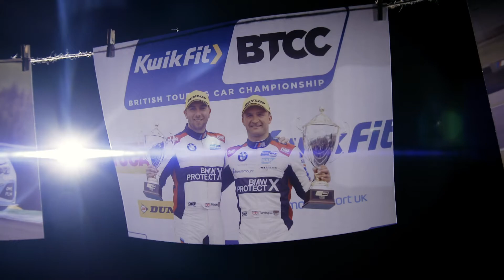BMW ProtectX BTCC Journey So Far...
Motorsport runs through our veins at GardX and it's this passion that has driven and grown our involvement in motorsport since 2008.

2020 sees GardX continue their sponsorship with Team BMW in the British Touring Car Championship with four time champion Colin Turkington and Tom Oliphant under the GardX BMW Branding 'ProtectX powered by GardX'.